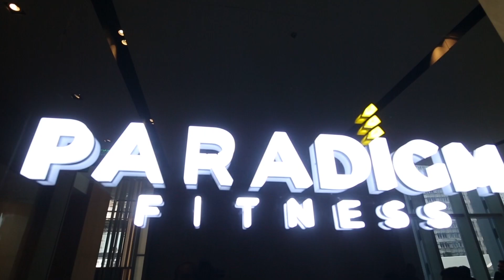LIFE by Laila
Hosted by Laila White, Asia’s leading fitness and wellness guru, she takes you on an adventure with pro tips with her heartwarming disposition. LIFE by Laila is rated #1 in Indonesia! The show covers Fitness, Nutrition and Lifestyle segments.

LBL Season 1, shares and promotes to the world, Indonesia’s forgotten traditions and ancient rituals that have kept Indonesians physically, spiritually and mentally healthy as we believe the population of the world is suffering through sickness and diseases due to neglect of traditional practices and showcase the beautiful places in Indonesia and its people globally.

LIFE by Laila intents to travel throughout South East Asia to promote Asia and Asians in upcoming seasons to discover inspiring people, nutritious food, forgotten traditions, and social responsibilities